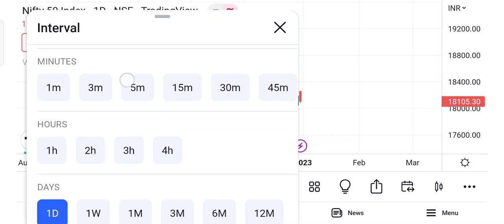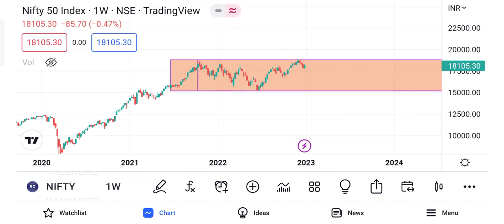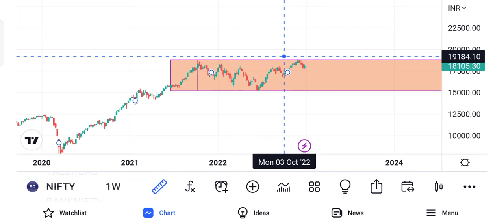2023 Market kaisa hoga || Nifty Nifty prediction 2023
2023 Market kaisa hoga || Nifty Nifty prediction 2023
2023 Me market kaisa hoga | Share market News ||

nifty
nifty Bank
investment
top share
best share